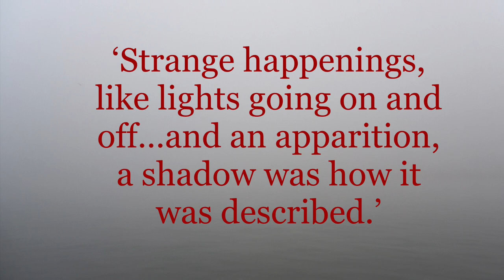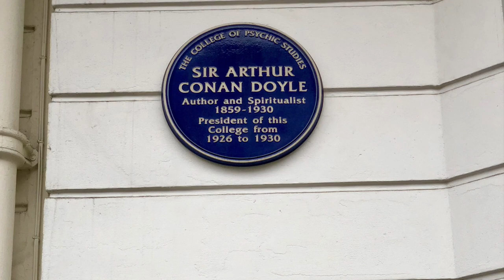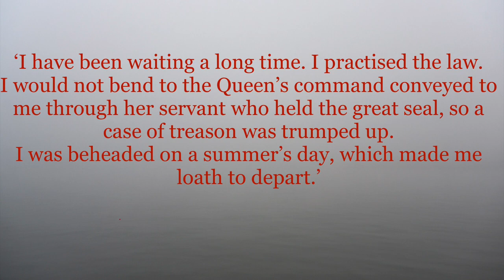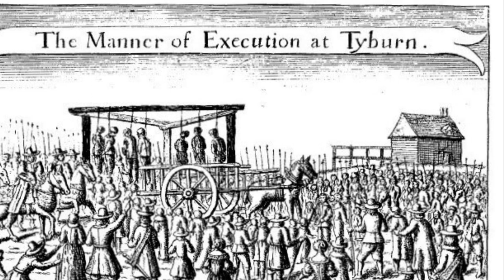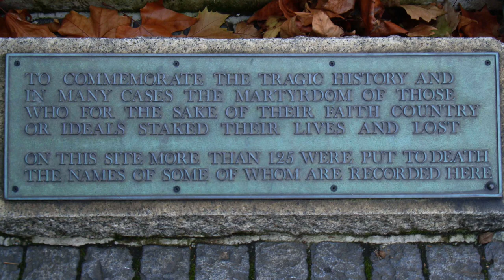Ghost Stories of London: The Coutts Bank haunting, 1993.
Back in the 1990’s Coutts Bank, London, experienced some very odd goings on. Located on Strand, central London, the phenomena was so baffling, the directors called for a psychic medium to help. Was there a poltergeist causing supernatural events? Ghost stories of London are plentiful. This is an unusual one. Join us for the first in a series of videos about haunted London.